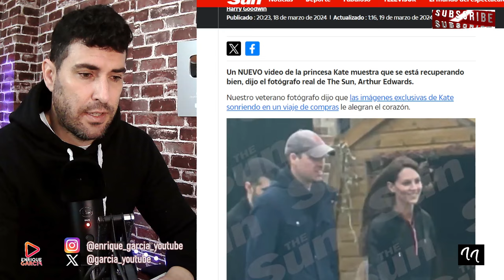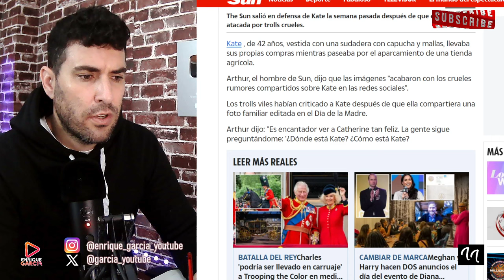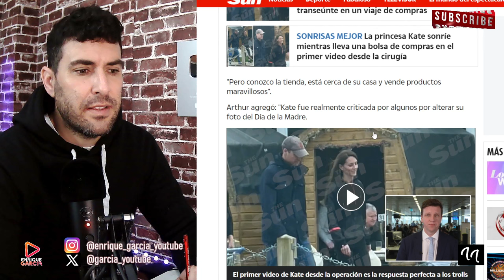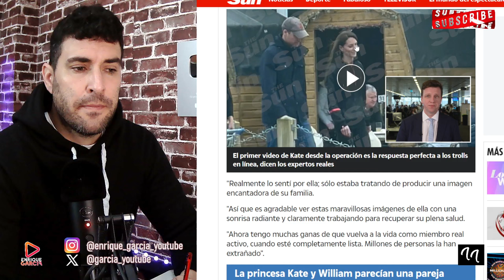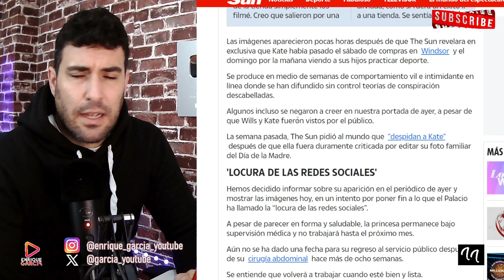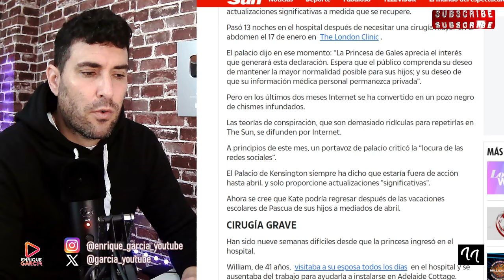DESMONTAN FARSA SOBRE VÍDEO DE LA DOBLE DE KATE MIDDLETON CON WILLIAM